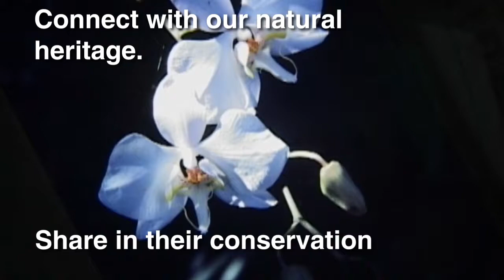ASEAN Heritage Parks – Gunung Mulu National Park in Malaysia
This park boasts of having its tropical karsts as the most studied in the world. Covering 52,865 hectares, this ASEAN Heritage Park is rich in biodiversity and has one of the most extensive limestone cave systems on earth. The gigantic limestone caves serve as the roosting areas of millions of swiftlets and bats.